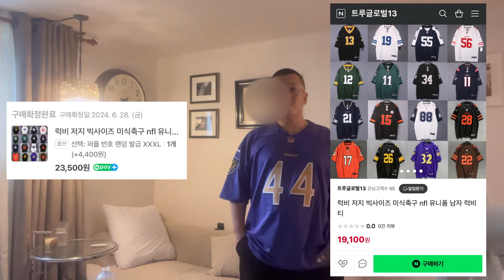N년차 디자이너가 셀렉한 “알리” 풋볼 티셔츠👕⚽️| 다시 핫한 “블록코어” 트렌드🤓